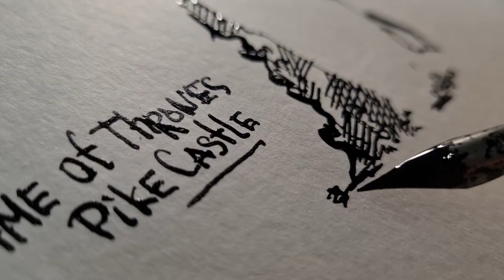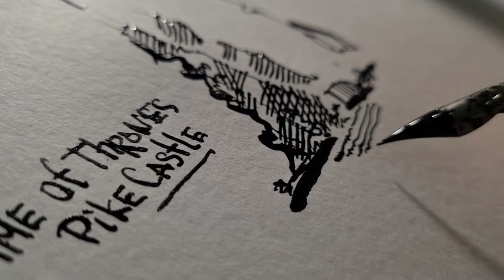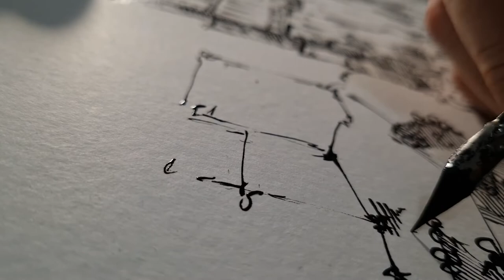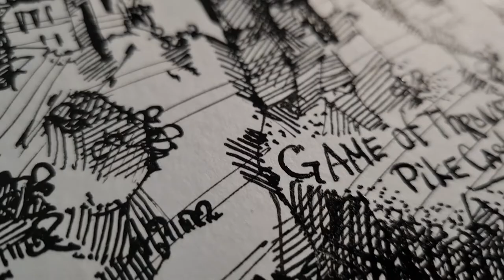Pike castle Game of Thrones. ASMR drawing. Pen and ink.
Pyke is the stronghold and seat of House Greyjoy, located on the island of the same name, which is one of the seven major Iron Islands. The castle is the regional capital of the Iron Islands as a whole. Pyke is an ancient stronghold and the cliff it was built on has been eroded by the sea leaving the towers standing on stone stacks.